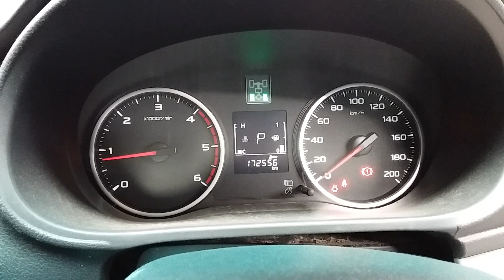2016 MITSUBISHI TRITON 2.5LTR ENGINE 172,556KMS W1759